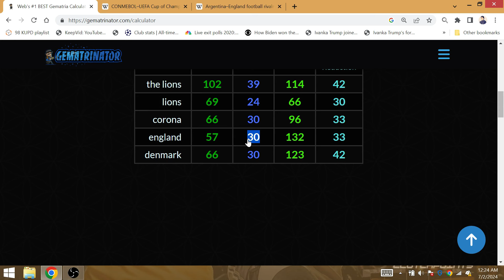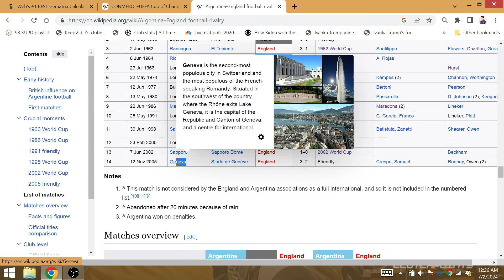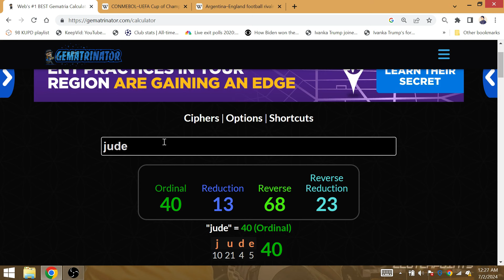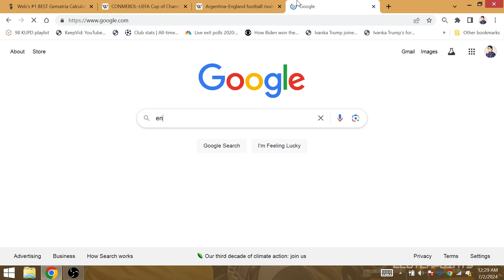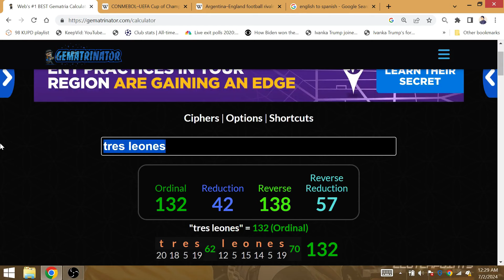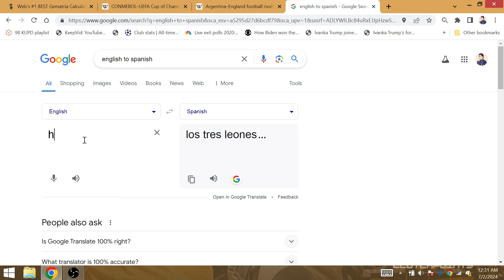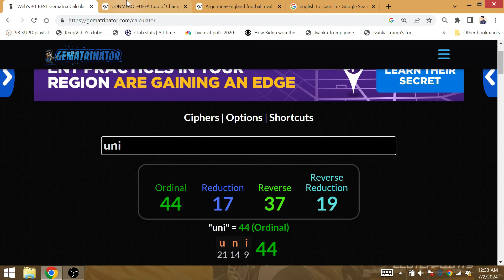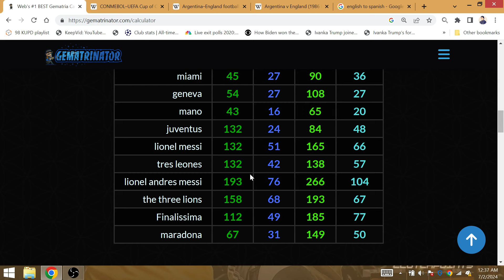2025 Finalissima (MARADONA): Copa America Champion Messi-Argentina beat EURO 2024 Winner England!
Argentina beating England in the Finalissima to be 3-0 in the competition will be a tribute to Maradona's famous goal in the 1986 World Cup vs England ('La Mano de dios').

Argentina beat England in a competitive match again 39 years later, which will be possible after Messi wins his 39th Copa America match for Argentina's 16th title. Argentina's next goal vs England would be their 16th all-time vs 'the (three) Lions' (Gematria 39).

The 2 teams will face off again 20 years later after a friendly at Geneva, this time featuring Messi. A win in the Copa America Final at Miami would make this matchup possible again.